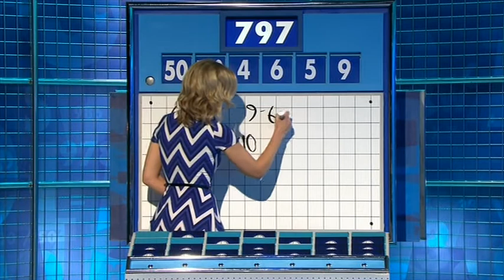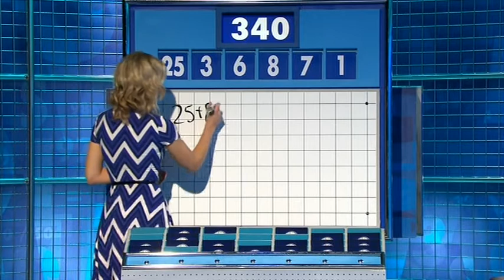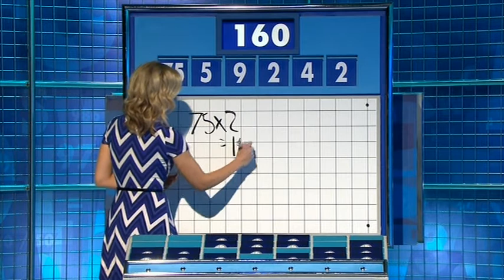Rachel Riley - Countdown 72x062 2015,04,07 1410c